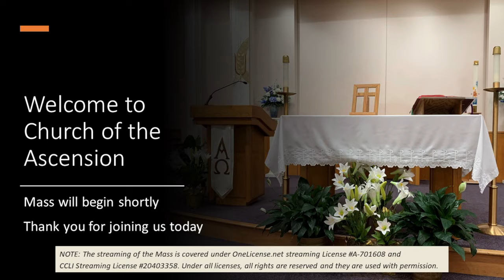Wednesday 9/15 9:15am Mass